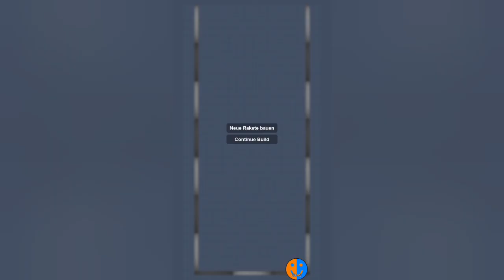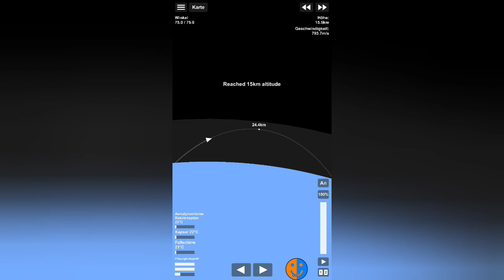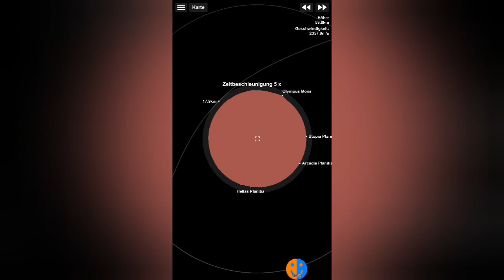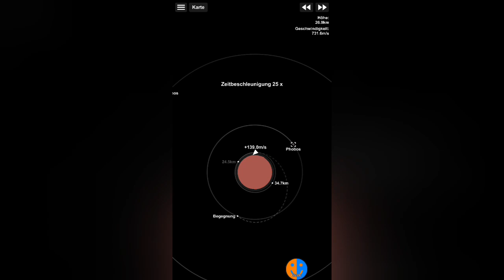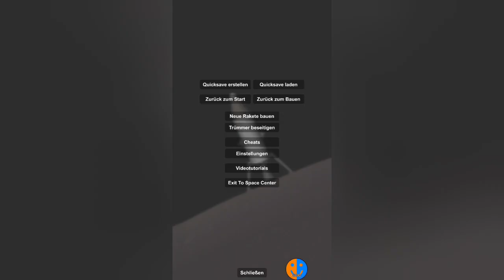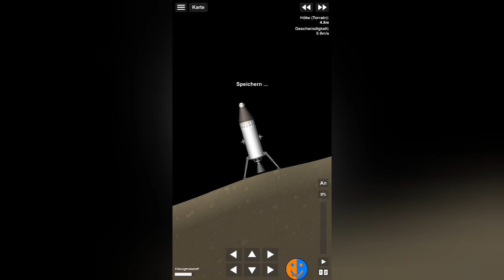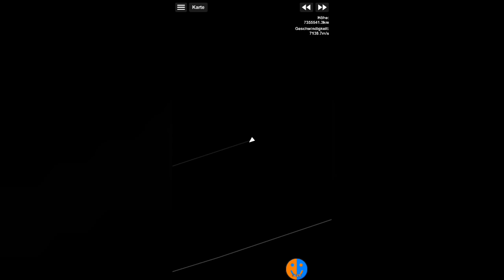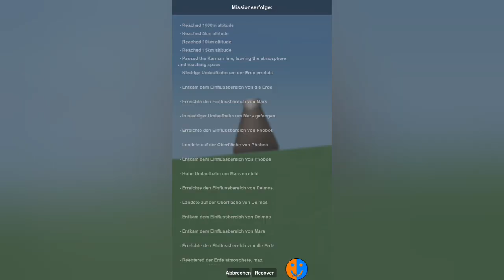Marsmonde | SFS 1.5.7+ Tutorial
Spaceflight Simulator